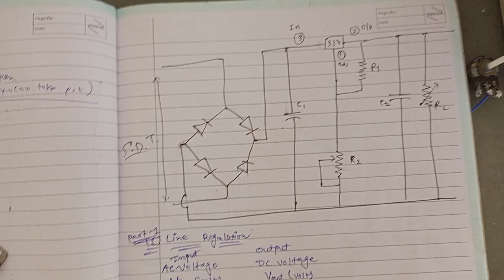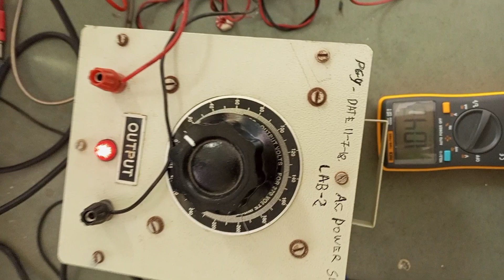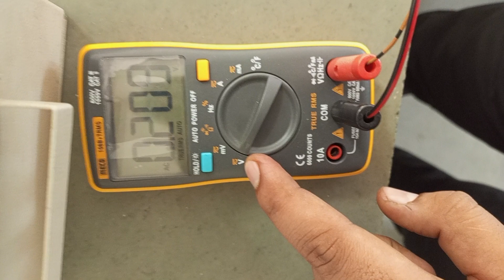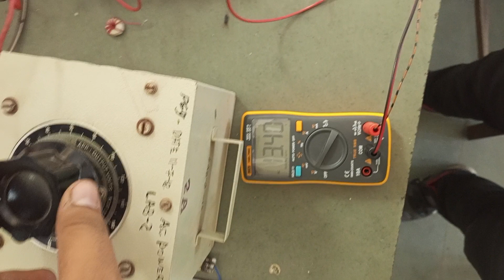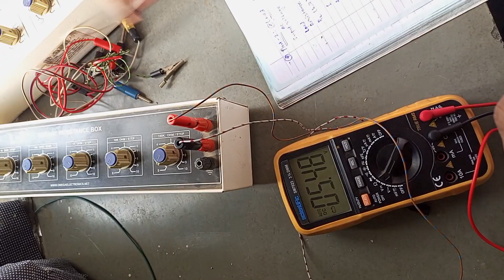Design built and test adjustable voltage regulator using LM 317